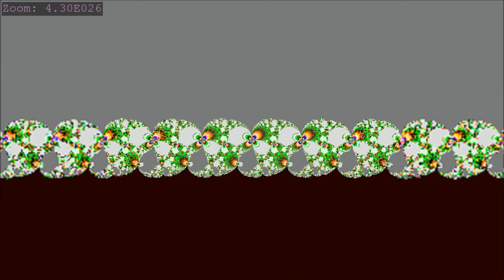mandelbrot zoom x 3.87e42, 150 000 000 d'itérations.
Aperçu des confins de la cardioïde présentant 2 versions du même zoom colorées de manière différente. Je me suis inspiré de la vidéo (très basse qualité).
A cet endroit, le nombre d'itération augmente tellement vite qu'il en a fallu 150 millions, et il reste encore des trous dans les galaxies.
Les images clés sont en basse résolution (400*225), qu'on peut apercevoir sur le bord de l'image. certaines images, au niveau des trous noirs, ont pris 2 à 3 heures de calcul. La basse résolution est compensé par l'effet HD du rendu vidéo.
Conclusion: la crevasse de la cardioïde peut mettre à l'épreuve les supercalculateurs les plus puissants si on zoome au centre des galaxies.
Profondeur de la crevasse : Re=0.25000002
Réalisé avec Kalles Fraktaler 2